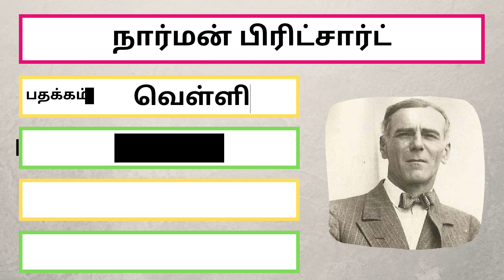ஒலிம்பிக்கில் பதக்கம் வென்ற இந்தியர்கள் | Indian Medal Winners at the Olympic Games | Tokyo Olympics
ஒலிம்பிக்கில் பதக்கம் வென்ற இந்தியர்கள் பட்டியல். Indian Medal Winners at the Olympic Games List.